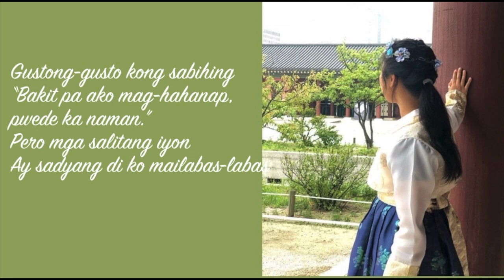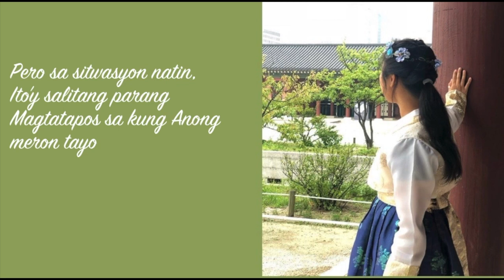Filipino Spoken Poetry "Ikaw"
Ikaw
Ikaw ang taong
Unang araw palang na kausap
Ako’y nakaramdam na ng connection

Connection na tila ba
Ika’y aking matagal ng kilala
Mas komportable pa nga ako sayo
Kaysa sa pinaka matalik kung kaibigan

Nagtuloy-tuloy ang ating pag-uusap,
At tuloyang ako sayo’y nahulog,
Oh di ba simbilis lang ng pagragasa
Nang tubig sa may talon ang pagtangi ko.

Ako’y parang tangang umaasa
Sa twing tayo’y magkasama
At nagbabakasakaling
Kamay ko’y iyong hawakan

Sa tuwing bumubuhos ang ulan
Isip ko’y nasa ulap
Nakatulala at nangangarap
Na ako’y iyong iniisip din

May mga sandali rin
Na ako sayo’y napipikon
Kapag sinasabihan mo ako ng
“Mag hanap ka ng boy friend na sing bait ko huh”

Gustong-gusto kong sabihing
“Bakit pa ako mag-hahanap, pwede ka naman”
Pero mga salitang iyon
Ay sadyang di ko mailabas-labas

Nakaipon din ng lakas ng loob
Ako sayo’y umamin
Sa aking nararamdaman
Ika’y may ipinag tapat din.
3 strong words
Ang iyong ipinagtapat
Na siyang ikinagulat ko

“Taken na ako.”
Pagkabitaw mo sa mga salitang iyon,
Lahat ng nasa paligid ko’y tila gumuguho

Paano? Bakit?
Bakit hindi ako?
Kailan pa?
Tanong ko sayo.

“Patawad”
Salitang ayukong pakinggan,
Ngunit kailangang tanggapin.
Salitang dapat ginagamit
Na pang-ugnay
Sa mga taong nagkakahiway
Pero sa sitwasyon natin,
Ito’y salitang parang
Mag-tatapos sa kung anong meron tayo.

May naging tayo ba?

Sa mga taong nagmamahal sa may mga minamahal na jan, learn to love yourself, find your lost self, respect yourself, and know your worth.